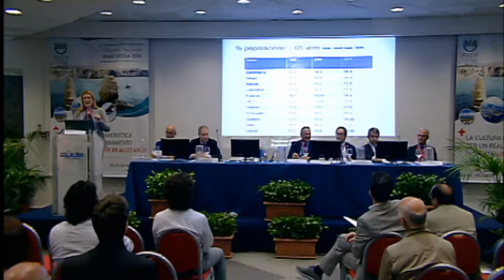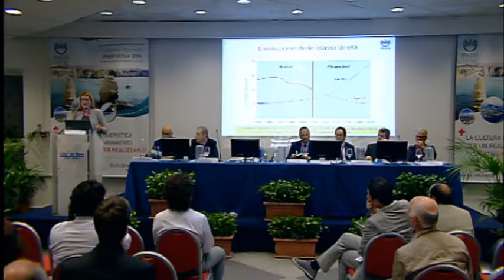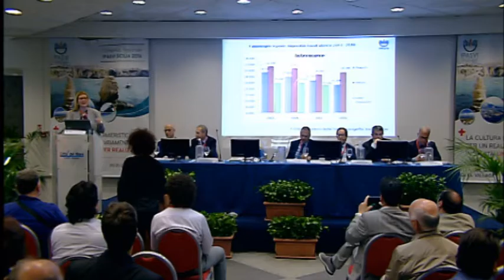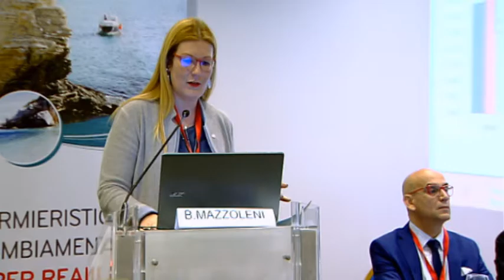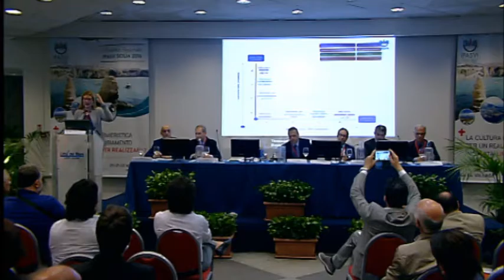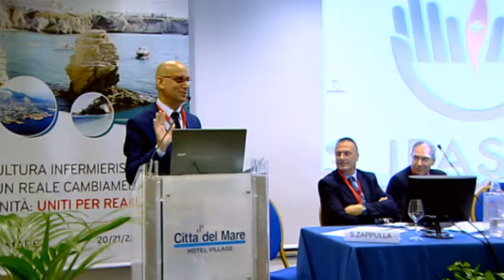IPASVI 2016 PLENARIA A 20 seconda parte